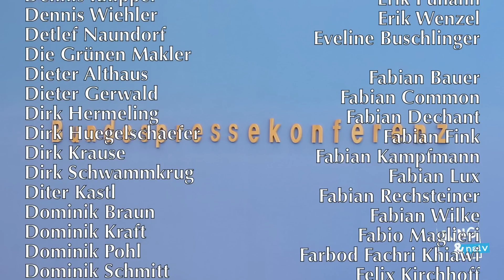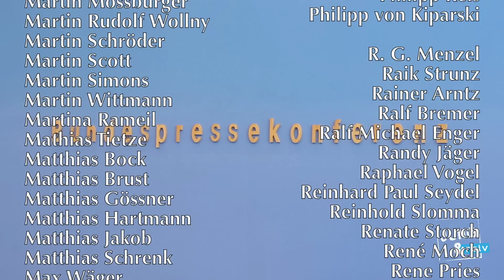17. Februar 2023 - Regierungspressekonferenz | BPK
Bundesregierung für Desinteressierte ► BPK vom 17. Februar 2023

Bitte unterstützt unsere Arbeit finanziell:
GLS Gemeinschaftsbank

00:00 Beginn
00:27 Statement zu Tunesien
01:25 Termine des Kanzlers
05:23 Reiseankündigung BMZ
06:47 Gewalt gegen Polizisten
09:00 Hans zu Soforthilfe für Studierende
14:24 Haushaltsstreit zwischen Habeck & Lindner
16:53 Hans zu Habeck vs Lindner
21:06 Tilo zu klimaschädlichen Subventionen
23:30 Hans zu klimaschädlichen Subventionen
26:38 Tilo zu klimaschädlichen Subventionen
27:52 Nachreichung BMI Gewalt gegen Polizisten
28:47 Verbandsklagerecht
34:35 Deutsch-russische Beziehungen/Ukraine
39:19 Tilo zu LNG-Kapazitäten
43:46 Hans zu Zahl von LNG-Terminals
46:28 Tilo zu Zahl von LNG-Terminals
47:47 KI-Verordnung
48:40 Handyauswertung von Geflüchteten
50:00 Flüchtlingsgipfel
52:00 Tilo zum Equal-Pay-Urteil